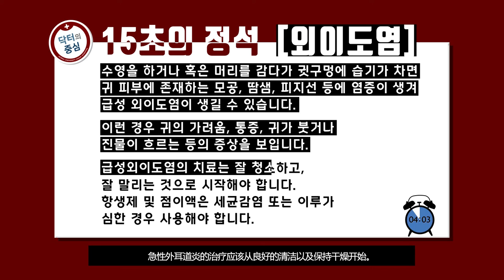[고려대학교 Korea University] 医生中心 E02 - 外耳道炎 (任基正 教授/高丽大学 安岩医院 耳鼻咽喉科)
医生中心 E02 - 外耳道炎 (任基正 教授/高丽大学 安岩医院 耳鼻咽喉科)